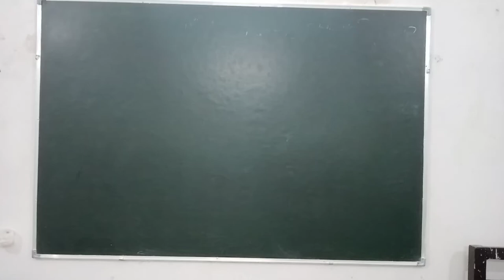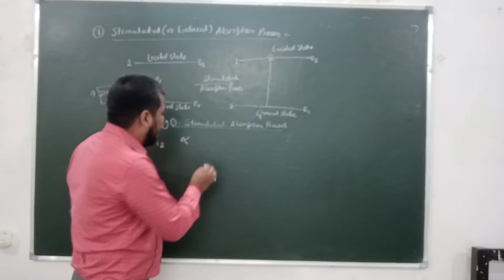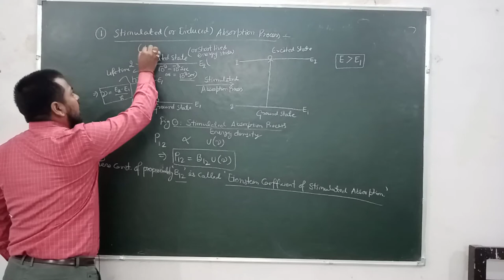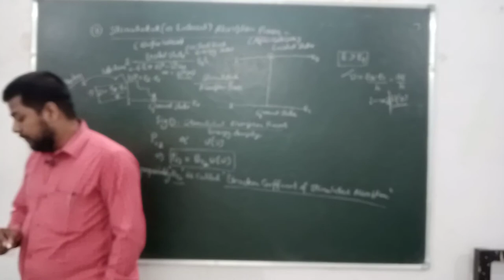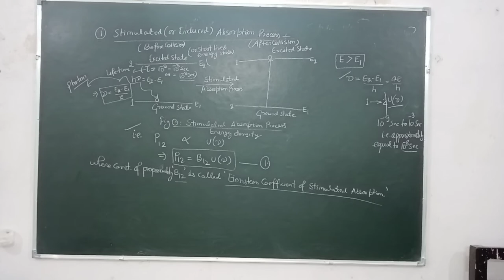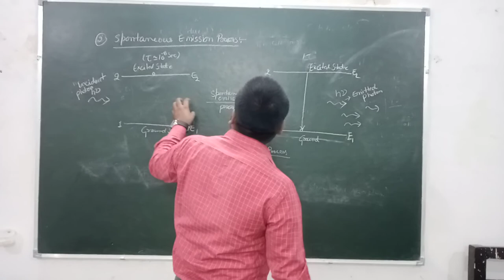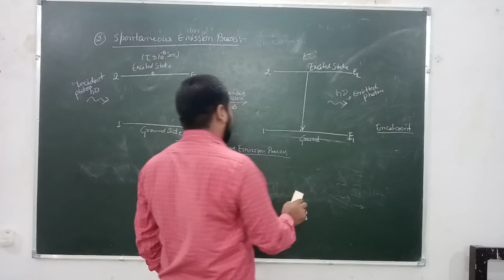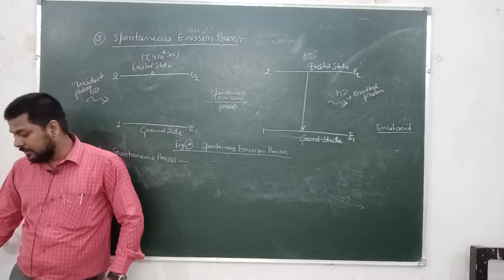Lec-3 Laser Maser